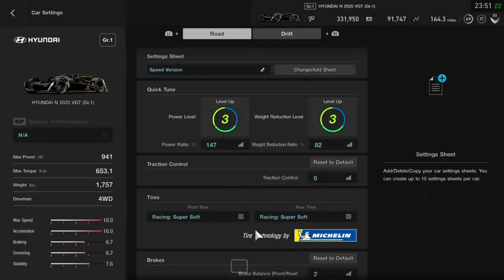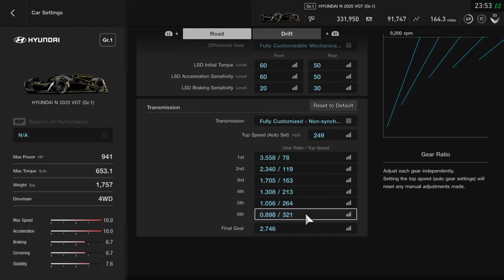GT Sport - 291 MPH Setup for the Hyundai N 2025 VGT (Gr.1)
A 291 MPH Setup for your Hyundai N 2025 VGT (Gr.1)

(I know there another video that been made for this car... but, this setup is more faster & better at speed & acceleration)